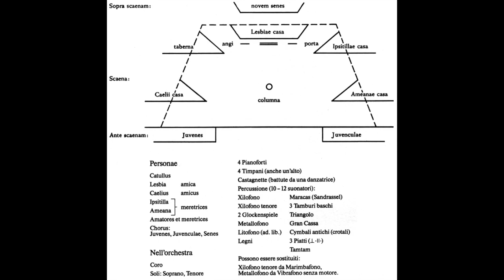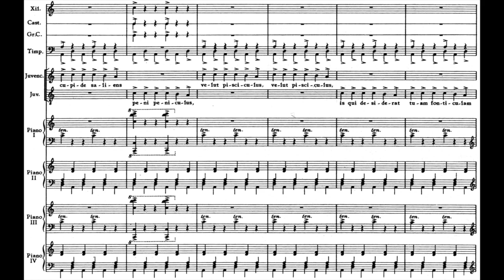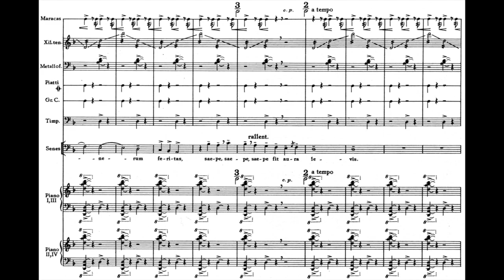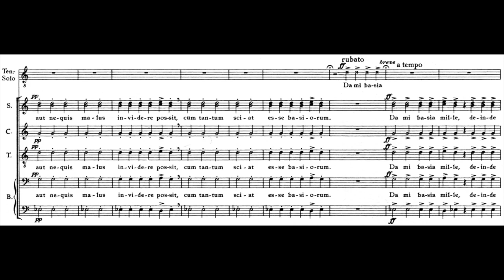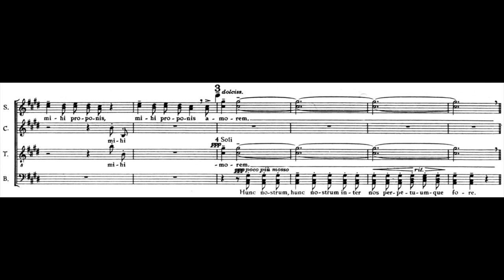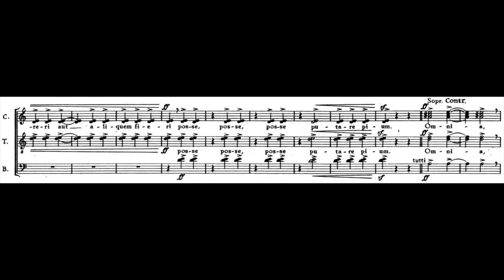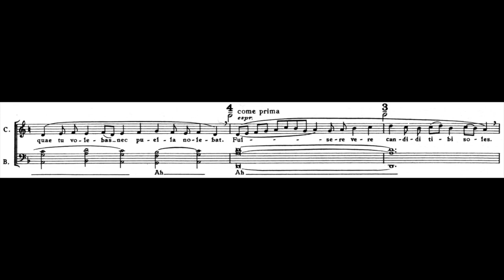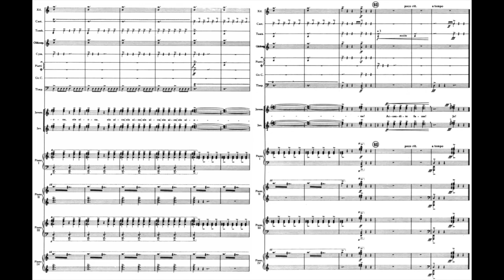Carl Orff: Catulli Carmina (w. Score)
c. 1943
Praelusio 0:16 / Act I 13:53 / Act II 21:39 / Act III 28:59 / Exodium 37:25